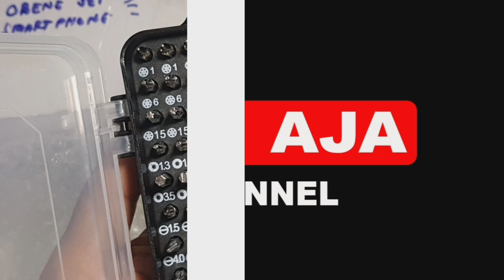Obeng Set Terlengkap 130 In 1 Wajib Punya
Kalian bisa tanya-tanya di kolom comment dan bisa dm kita di Instagram